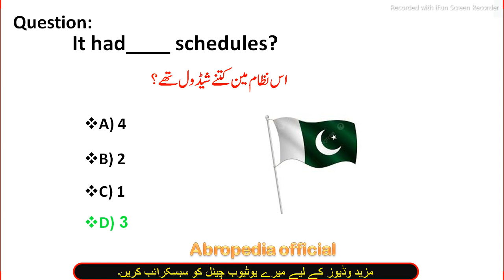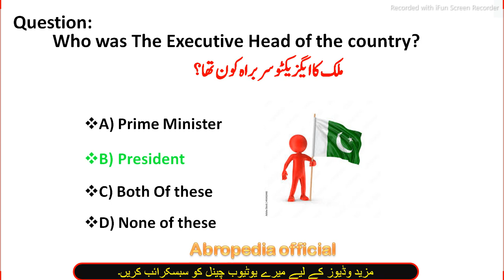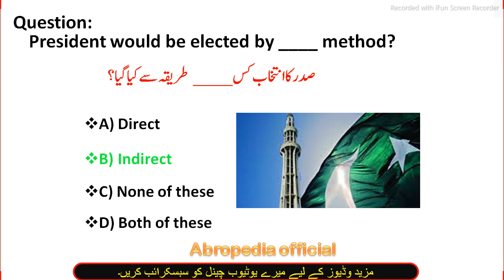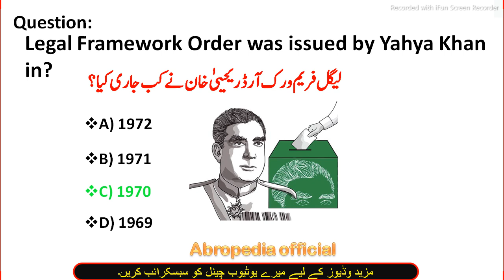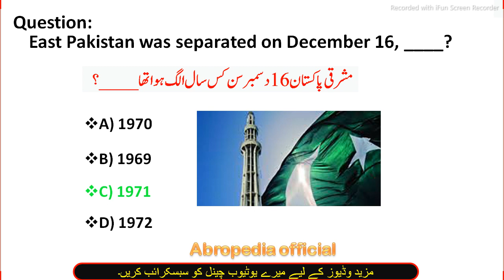Second Constitution of Pakistan 1962 || Constitution of Pakistan in Urdu || Constitution 1962 Mcqs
When President M. Ayub Khan implemented the 1962 constitution on
How many articles had The constitution of 1962?
It had  parts?
It had schedules?
Who was The Executive Head of the country?
The Source of 1962 Constitution was the Montesquir’s theory of separation of powers
refracted in the Which country constitution?
The Constitution could be amended by majority.
Under both the previous Constitutions parity of representation between East and West
Pakistan was secured within cameralism.
President would be elected by method?
The word was dropped from 1962 Constitution and called Pakistan as the Republic of
Pakistan.
When Ayub Khan handed over power to Yahya Khan on ?
Elections were held in December ?
Legal Framework Order was issued by Yahya Khan in?
According to LFO, there shall be system?
The Constitution shall provide maximum Provincial autonomy with a central
government?
What was The Primary function of LFO to provide setup for?
East Pakistan was separated on December 16?

1962 constitution of pakistan in urdu
1962 constitution of pakistan
1962 constitution of pakistan in english
1962 constitution of pakistan mcqs
islamic provisions of 1962 constitution of pakistan
constitution of pakistan 1956 and 1962 and 1973 in urdu